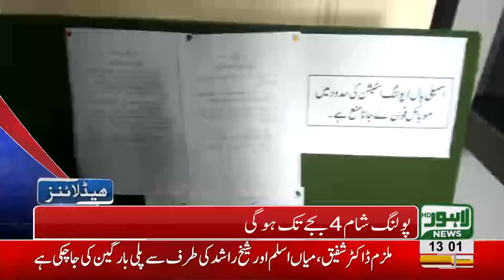01 PM Headlines Lahore News HD - 03 September 2018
Watch 01 pm headlines: Training camp for Pakistan Cricket team starts prior to Asia Cup - Presidential Elections to commence tomorrow - A women dies of firing at a wedding ceremony - Polling booths set in Punjab Assembly - By pol elections continue - Fine to imposed over littering around Data Darbar area - Grand operation against sign boards on Mall roaad - Punjab Rangers take part in tree plantation campaign.